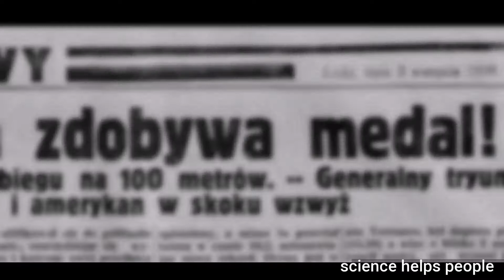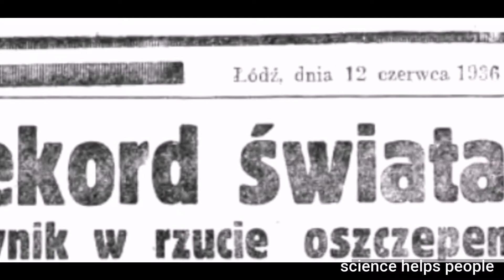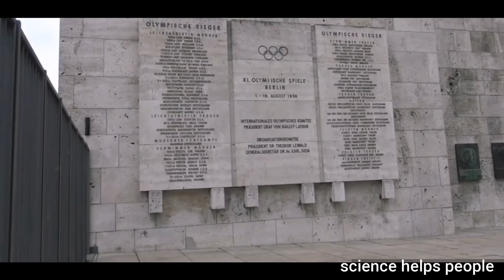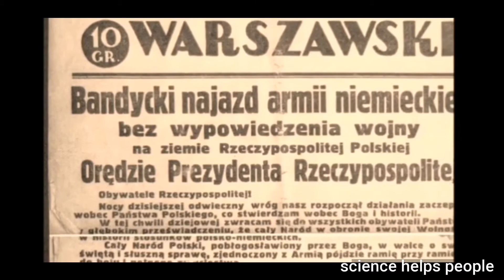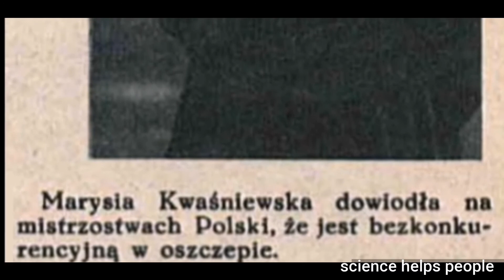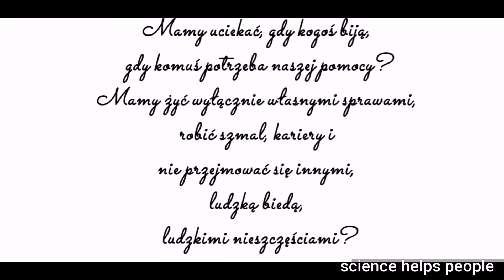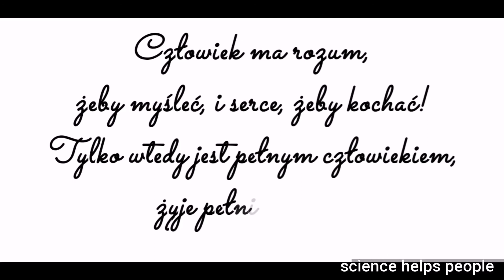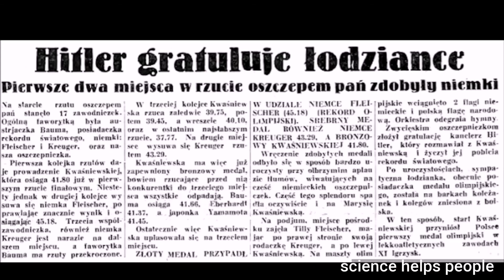Maria Kwaśniewska- Medalistka olimpijska, która postawiła się Hitlerowi.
Polska oszczepniczka, Maria Kwaśniewska-Maleszewska, wiele razy wykazywała się odwagą. Wtedy, kiedy trzeba było "odpyskować" Adolfowi Hitlerowi, jak i wtedy, kiedy ryzykując życiem, ratowała ludzi od śmierci.
Historia, pewnego zdjęcia Adolfa Hitlera i naszej brązowej medalistki igrzysk olimpijskich w Berlinie w 1936 r.